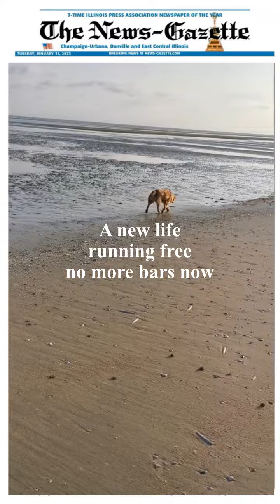Dog adoption story : Lady Jade Brittany Spaniel